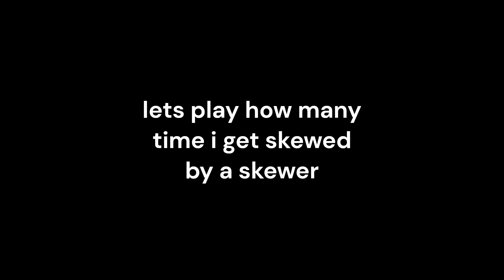Ive never played Super Luigi U before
I regret so many things